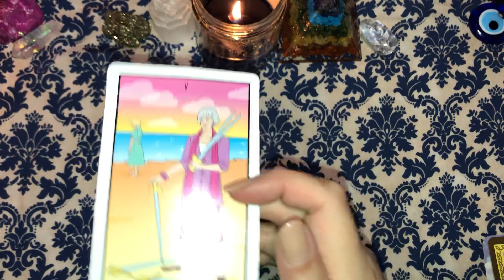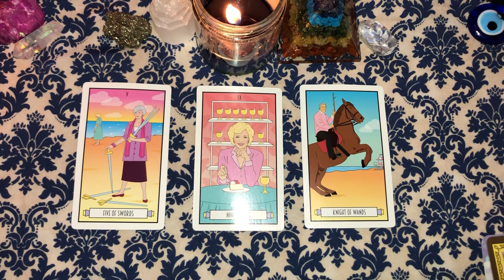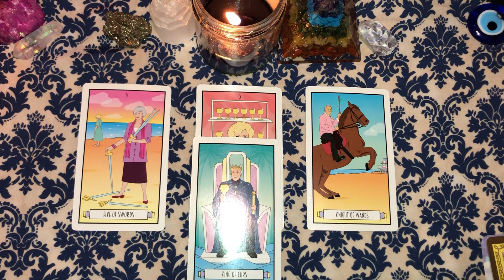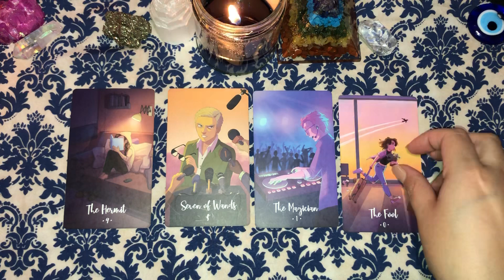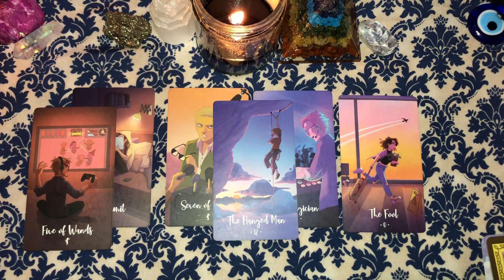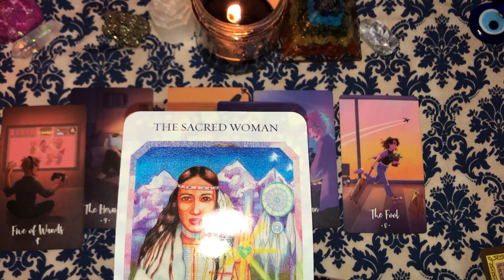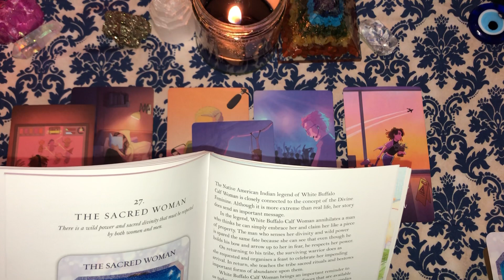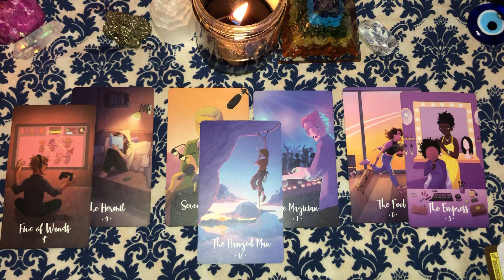👥🔮🔥TWIN FLAMES UPDATE 👥🔮🔥General Tarot Love Reading. Soulmates. FEELINGS & THE FUTURE...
Tarot Reading (Collective- Not Pick A Card) for Twin Flames & Higher Level Soulmates.

~👍 Looking for clarity in your life? 🌷🔮 **Personal Readings** 🔮🌷

OR
-It's $50 for 1/2 hour Love Reading
-$10 for One Question Reading

Video on how to understand my readings: Start at 3:41.